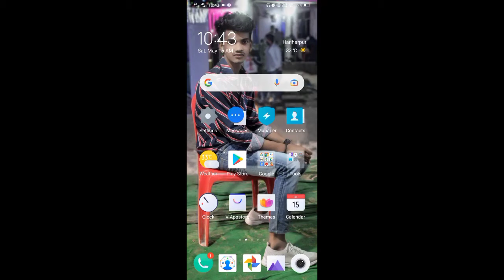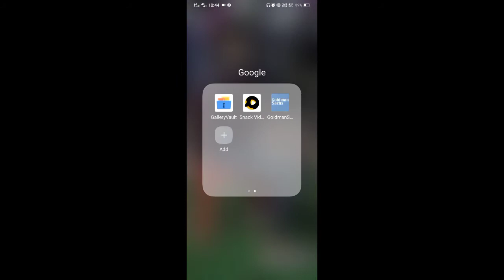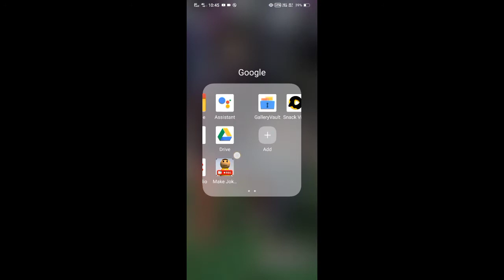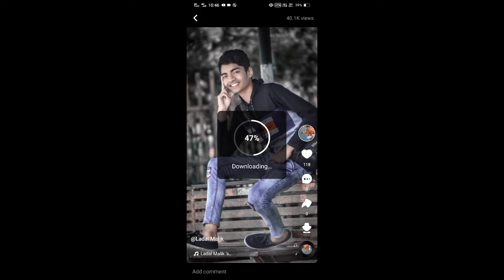How To Use 💪 Snack Video After Ban in Indian || All Video Recovery 2021 Tricks !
Hello Guys 👋